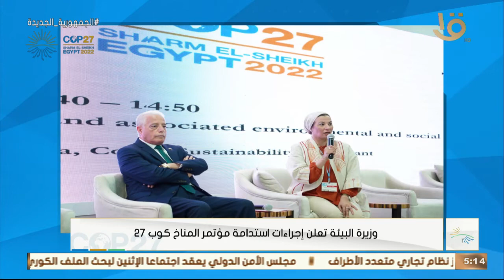وزيرة البيئة تعلن إجراءات استدامة مؤتمر المناخ كوب 27